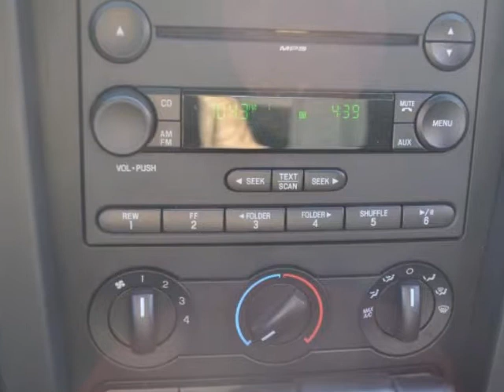2007 FORD Mustang 2dr Cpe Deluxe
2007 FORD Mustang 2 Door Coupe Deluxe